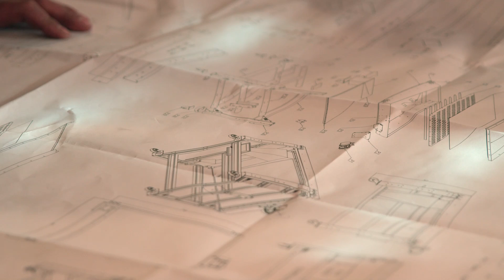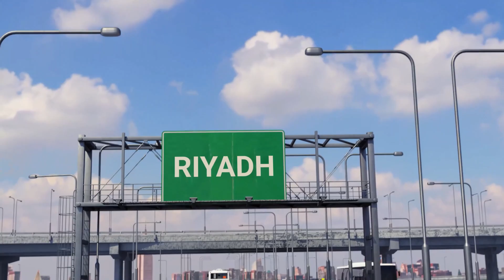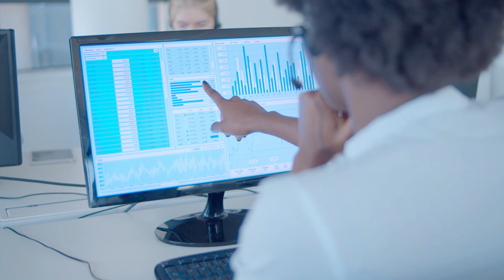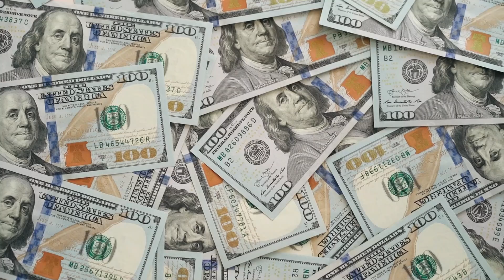The Cube: Saudi Arabia's Next Megaproject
First the Line & the Oxagon, the Dubai Circle, the Trojena, and now the Mukaab! In this video, we go over Saudi Arabia's insane Cube, which would become the biggest building in the world.

Get ready to blow your mind. Saudi Arabia unveiled the Mukaab, earlier this month as its most recent undertaking. It's a cube megaproject that according to Saudi Arabia, is a "getaway to another world" with a holographic Dome that whisks tourists away to other planets and fantastical realms. So, will the mukaab truly be built, or is it just a viral marketing stunt? If true, when would it be accessible to the general public? We'll take a look inside the Megaproject and what we've learned so far in this video.

Inspired by
Top Luxury
Luxury King